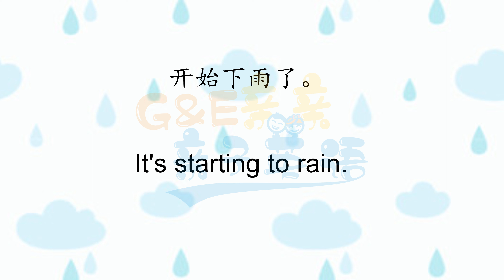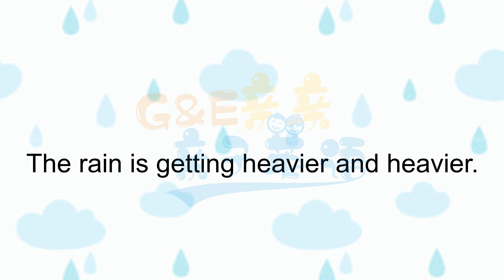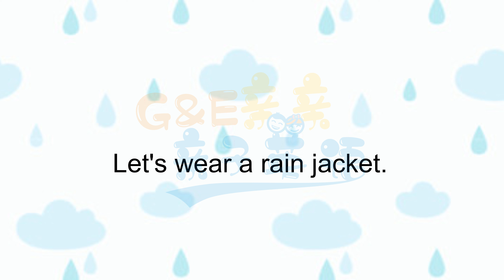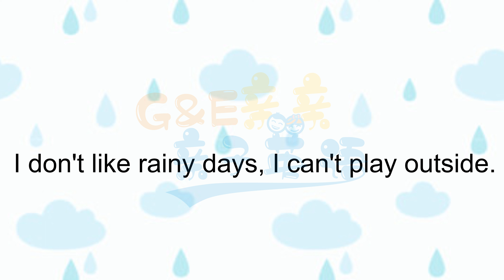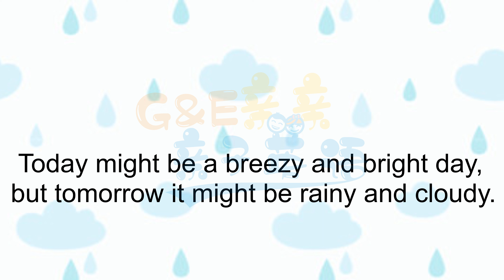【亲子日常英文对话】用英文聊天气，谈谈下雨天的感受，毛毛雨，倾盆大雨怎么表达| English conversation By G&E亲亲亲子英语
每天的天气是怎样，怎么和孩子讨论天气，并且认识一些极端天气的表达。

今天我们要学习的亲子英文对话有：
一、今天的天气怎样
二、今天是下雨天
三、毛毛雨，倾盆大雨
四、你喜欢下雨吗
五、天气变幻莫测

在孩子的每一个阶段，父母更需要给孩子更多的英文输入提高孩子的英语口语能力
孩子能够很快完成第二语言输出的，英语的日常交流必不可少
爸爸妈妈开口，孩子才能学的更多
欢迎评论，一起学习亲子英语对话